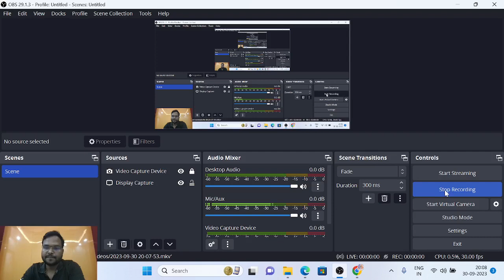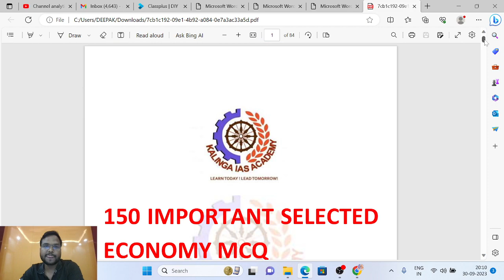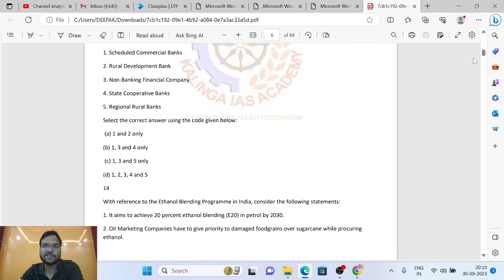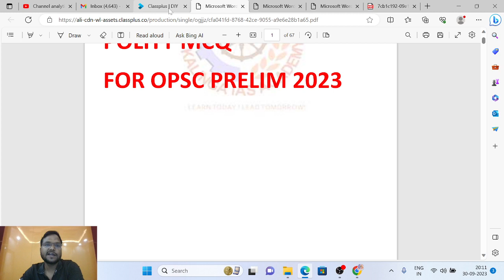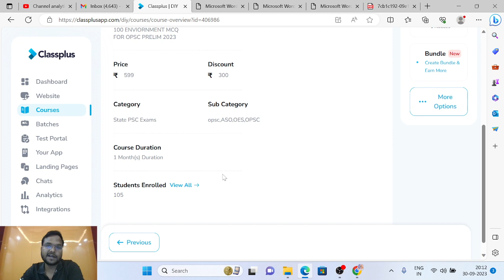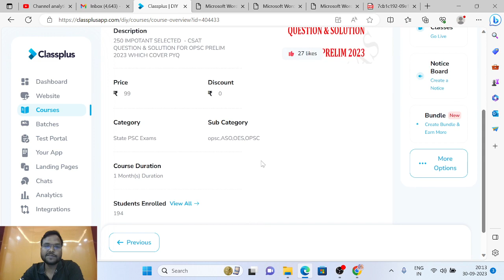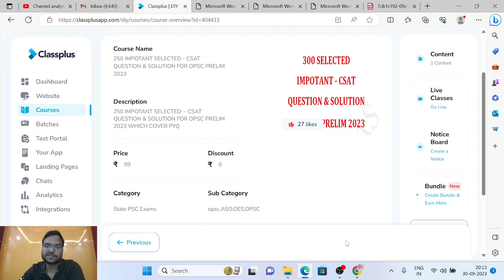850 IMPORTANT SELECTED MCQs FOR OCS PRELIM 2023 l KALINGA IAS l link Given Below